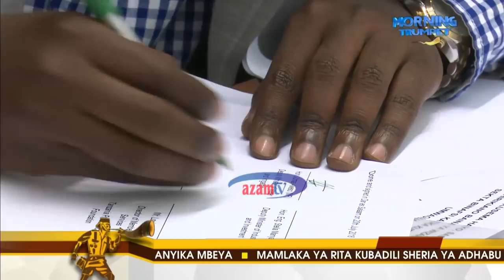Suluhisho la kudumu kwa wabishi wa kulipa bili za maji laja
Kampuni ya Junaco imekuja na mita maalum ambazo zitasaidia kupunguza changamoto ya wateja kuchelewa bili za maji.